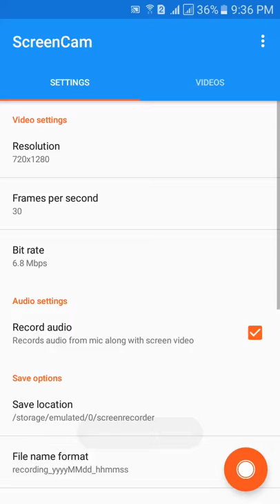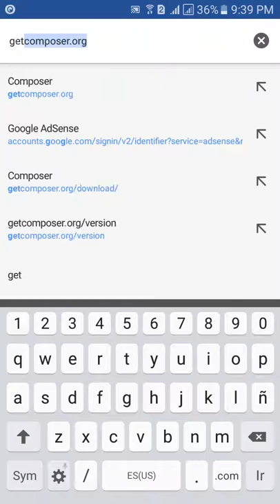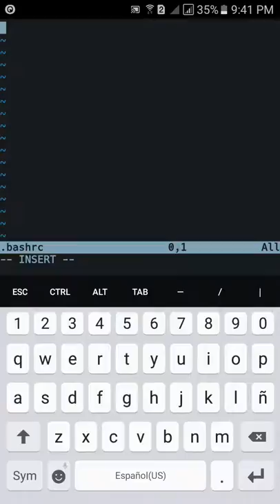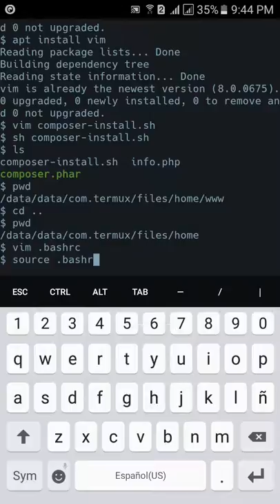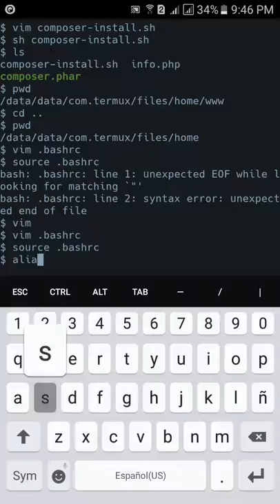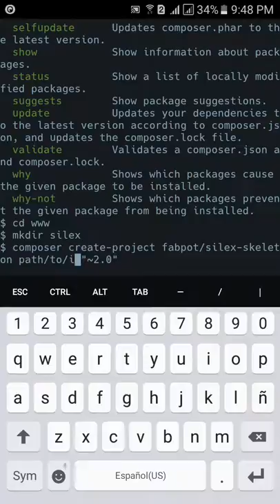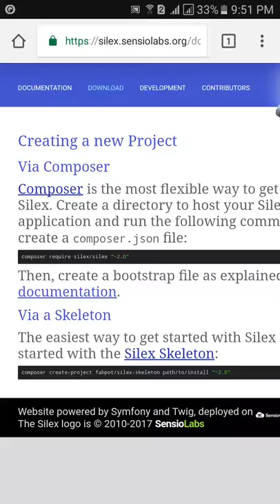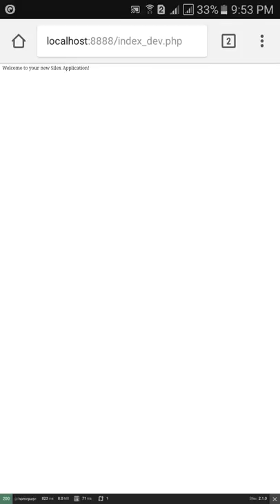Cómo instalar Composer en Android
Composer es un administrador de dependencias para Android que le permite distribuir las dependencias de su proyecto de manera fácil y sencilla a través de un fichero json.

(Termux un emulador de terminal para Android)